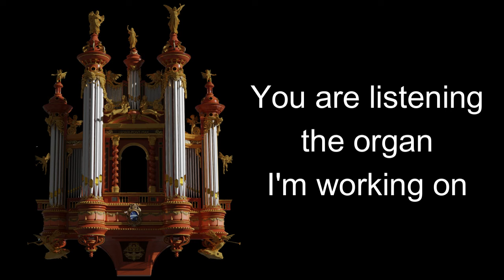Presto un Nuovo Sample Set creato da Marco Natale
IT Presto sarà presentato un nuovo organo questa volta un'organo un pò speciale, sono andato a ricreare virtualmente l'organo Cavaille-Coll della basilica di San Pietro (Roma) non esistente, ma un sogno che risale al 1875 ma la storia ve la spiegherò quando uscirà il sample-set. Godetevi un piccolo assaggio dell'organo magistrale Cavaille-Coll.

EN Soon a new organ will be presented this time a bit special organ, I went to virtually recreate the Cavaille-Coll organ of the basilica of San Pietro (Rome) that does not exist, but a dream that dates back to 1875 but I will explain the story to you when the sample-set will be released. Enjoy a small taste of the Cavaille-Coll master organ.